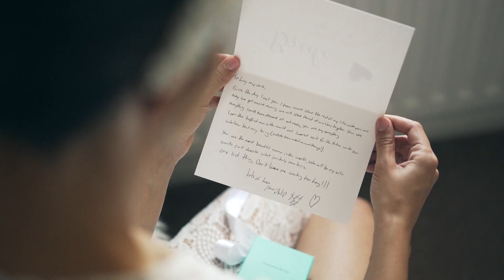Wrenbury Hall - Lucy and Philip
Wrenbury Hall Wedding of Lucy & Philip
Wedding photography and videography by capture my big day